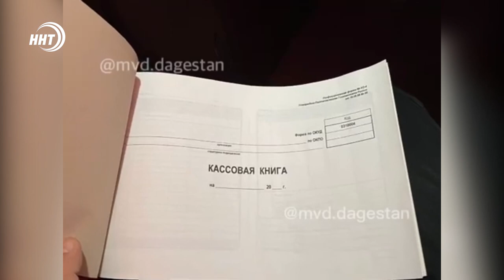В Хасавюрте полицейские «накрыли» незаконный игорный клуб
Сотрудники полиции пресекли работу незаконного игрового клуба в Хасавюрте, организатор задержан.

Как сообщили в пресс-службе МВД республики, дагестанец незаконно организовал и проводил азартные игры с использованием сети «Интернет».

Заведение работало в закрытом режиме, с соблюдением всех мер безопасности.

В ходе мероприятий полицейские изъяли оборудование и денежные средства. Подозреваемого в организации клуба задержали и доставили в отдел.